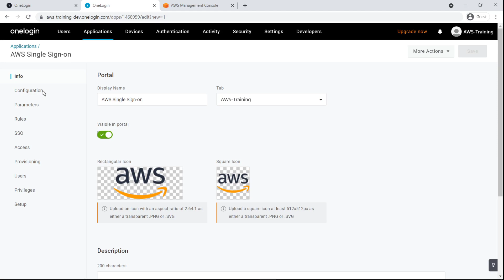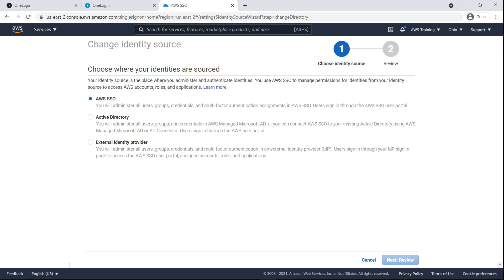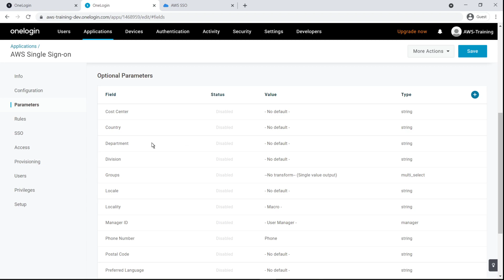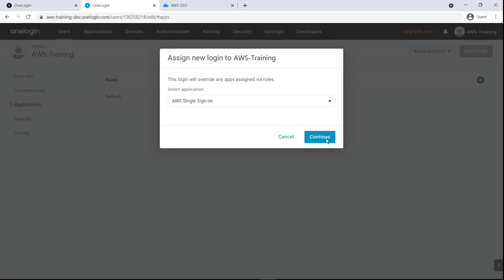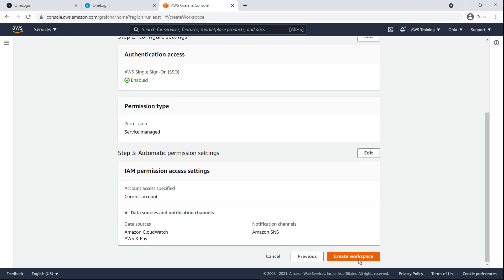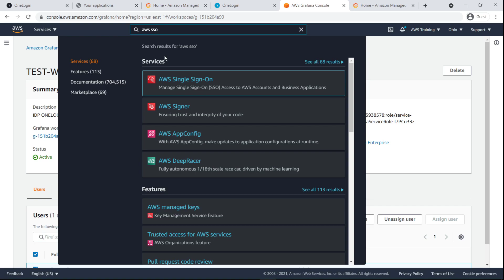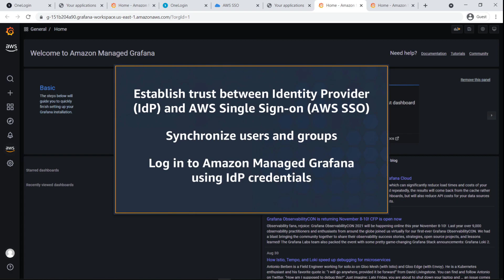Integrate External IdPs with Amazon Managed Grafana via AWS SSO | Amazon Web Services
In this video, you’ll see how to integrate external identity providers (IdPs) with AWS Single Sign-On (AWS SSO) to verify login identity for Amazon Managed Grafana. With this solution, you can establish trust between an IdP and AWS SSO, synchronize users and groups between the two, and log in to Amazon Managed Grafana using IdP credentials.